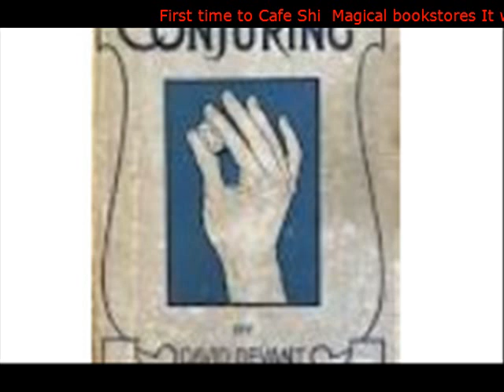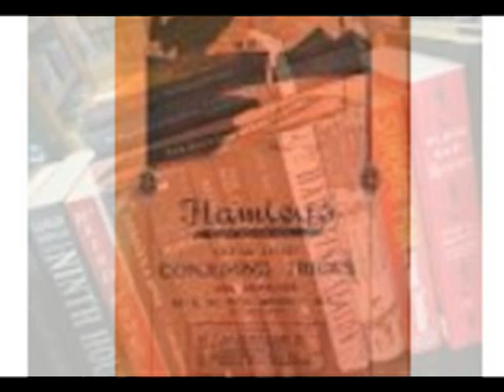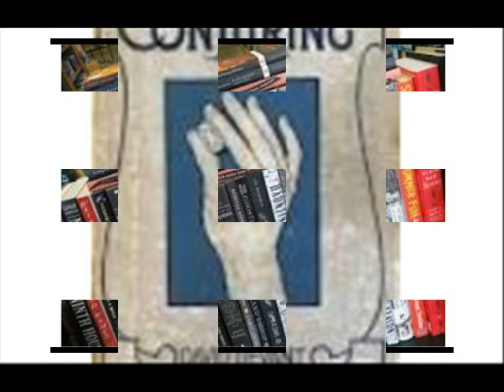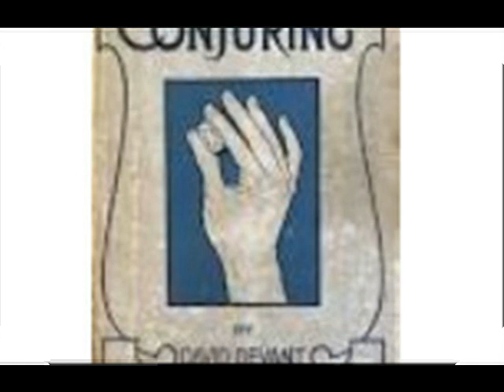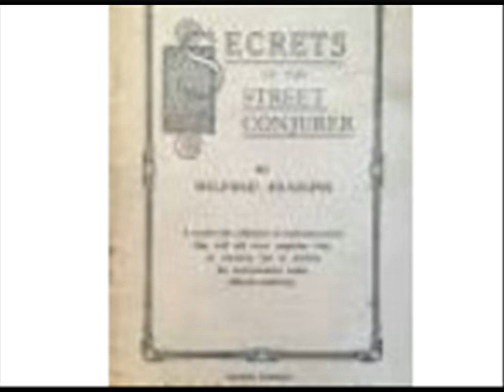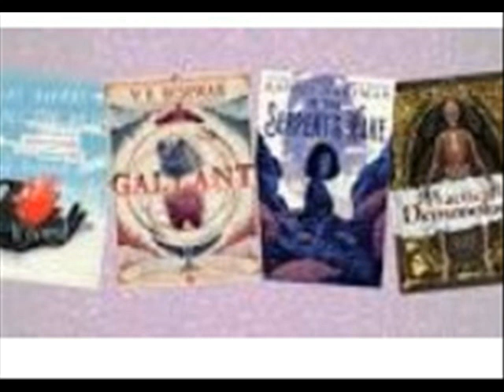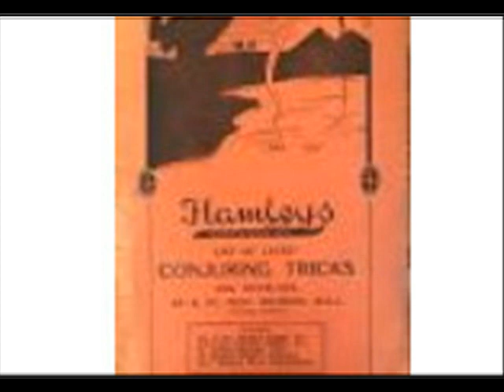First time to Cafe Shi Magical bookstores It was not what I had been looking for so long ago I ha